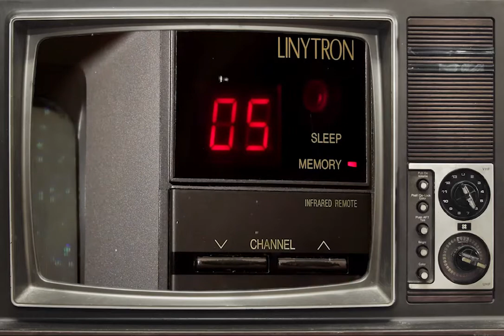Adderall Astronaut and The Secret Accelerated Learning Program - TV Commercial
Secret Accelerated Learning Program